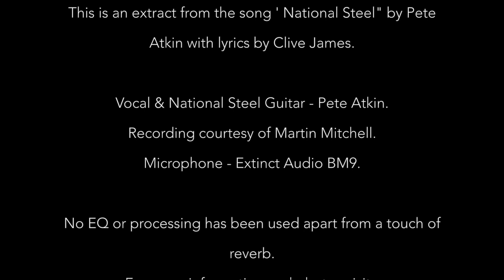National Steel - Pete Atkin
This is an extract from the song ' National Steel" by Pete Atkin with lyrics by Clive James.

Vocal & National Steel Guitar - Pete Atkin.
Recording courtesy of Martin Mitchell.
Microphone - Extinct Audio BM9.

No EQ or processing has been used apart from a touch of reverb.

Many thanks to Martin Mitchell, Pete Atkin and Clive James.